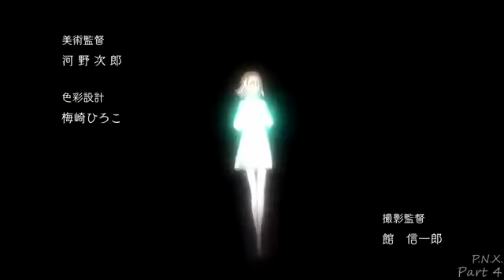Amv [Animes] leia a descrição do vídeo^^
Bem pra alguns que não sabiam, amanhã e meu aniversário^^ eu vou fazer 20 anos esse vídeo eu pq .na verdade eu nem sei por que eu fiz sério mesmo quando eu vi já tava pro o vídeo hehe :3 eu não sei se vou comemorar meu aniversário sim ou não, mas se não tiver com emoção eu vou ficar lendo os comentários de vcs^^ Por isso comentem bastante ok hehe^^♥ mas se não tiver algum eu. .realmente vou ficar triste, até porque é meu aniversário né jente, e eu queria agradecer pelo inscritos eu tô com 50 inscritos e por isso agradeço de coração♡♡♥★ vcs são demais, e eu queria mandar um beijo bem gostoso pro meu amor shirri, eu amo ele de mais da conta.
Bom espero que gostem do vídeo★★★